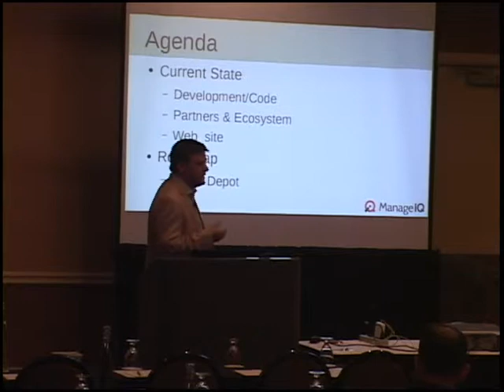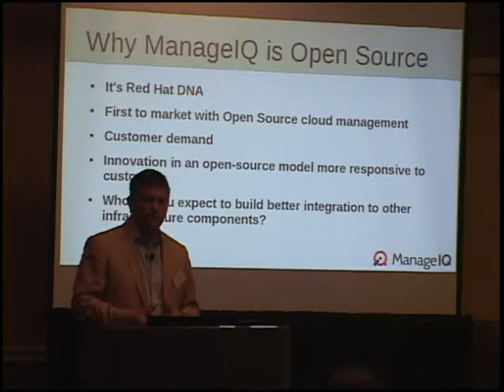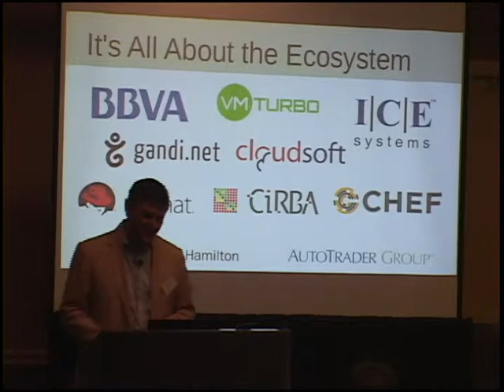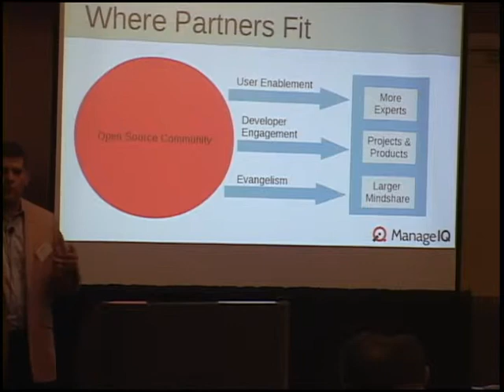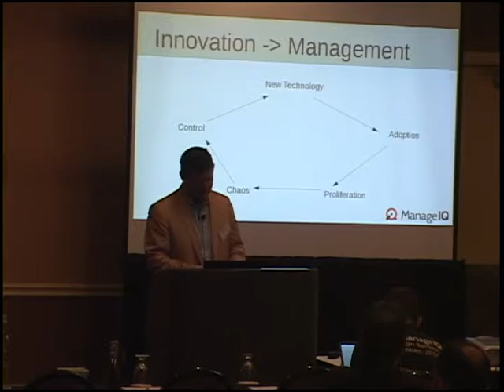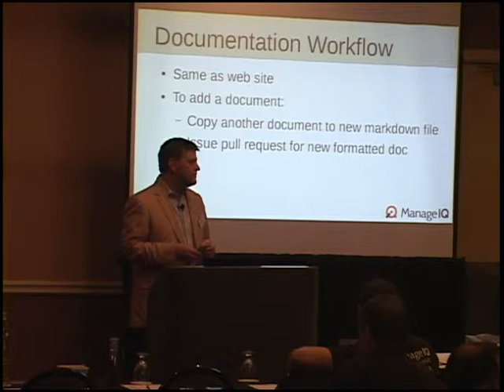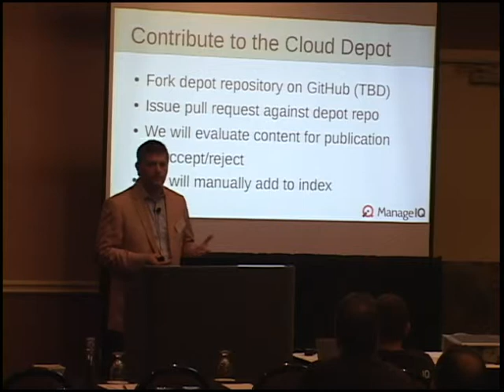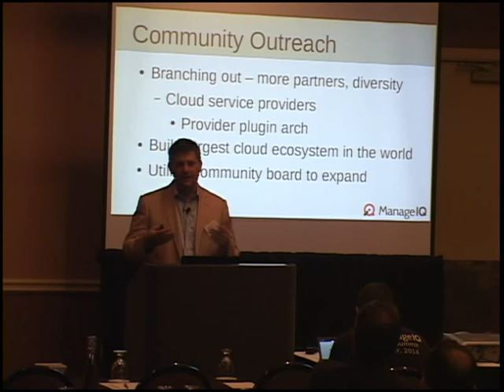Design Summit - Community and Ecosystem - John Mark Walker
This presentation is an overview of community acitivities for ManageIQ, its members, and partners. From documentation and the web site to the upcoming ManageIQ Depot, this presentation goes over previous milestones and what's coming up on the roadmap.